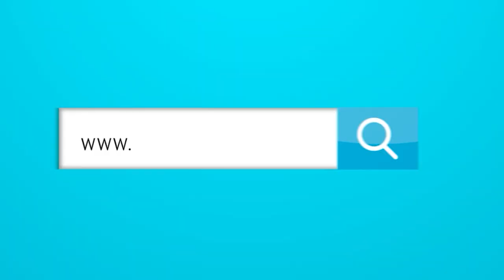¿Cómo será el “FAIR PLAY FINANCIERO” en el fútbol Colombiano?